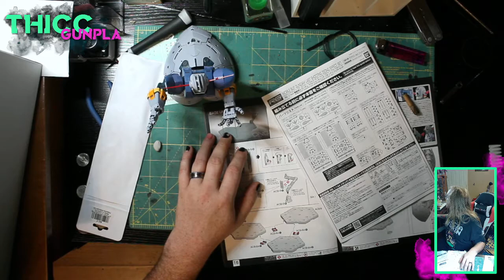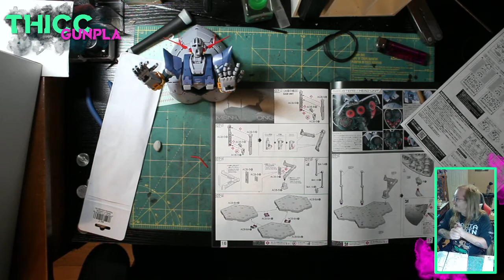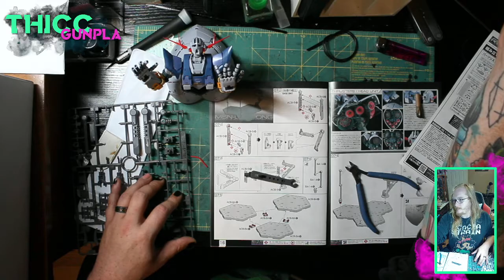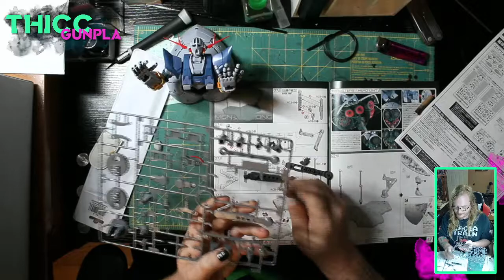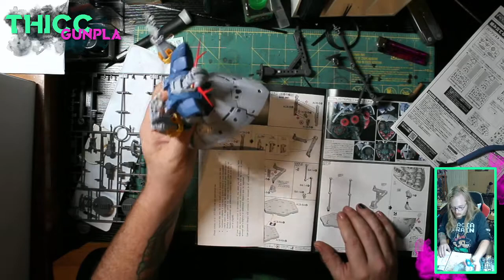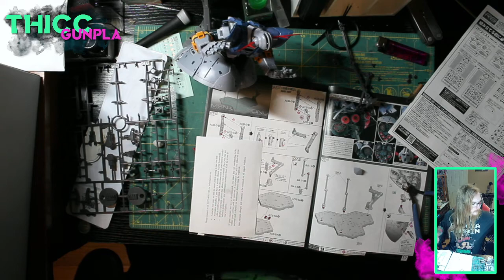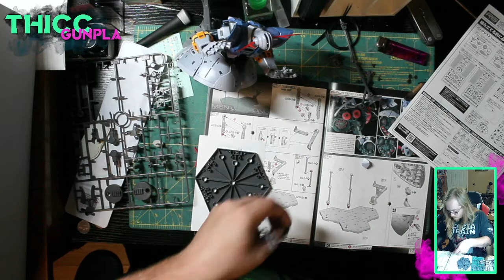RG Zeong Build: Part 9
RG Zeong Last Shooting Effect Set